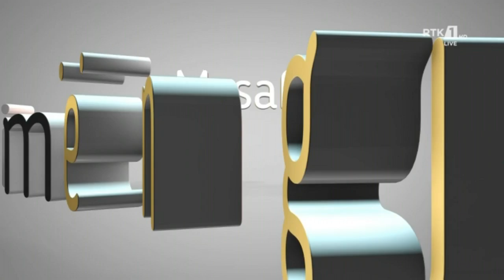Mysafiri i Mëngjesit - Zgjim Terziqi 06.08.2020